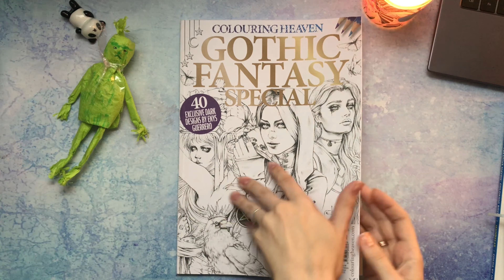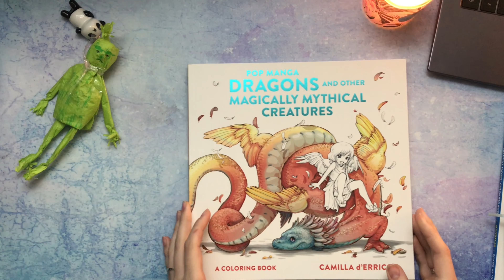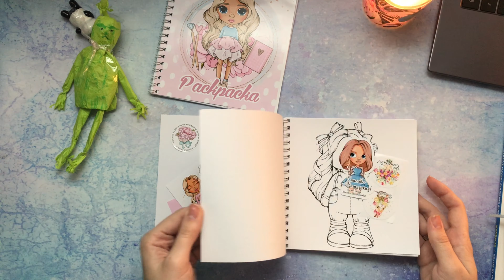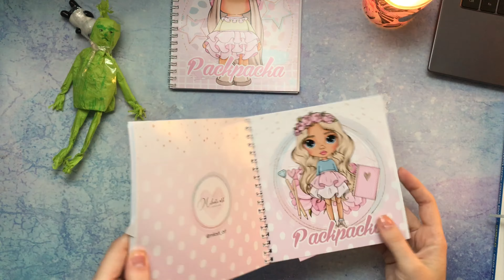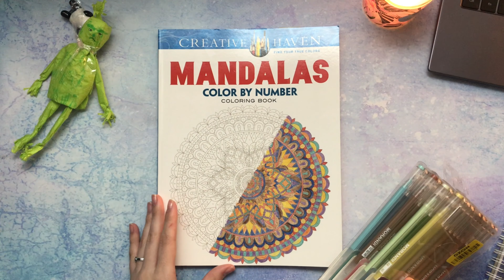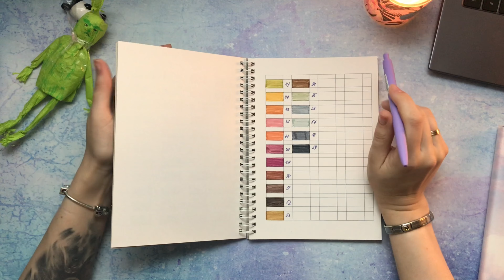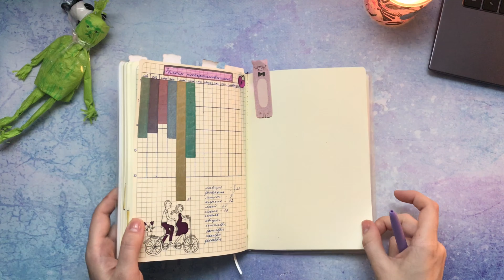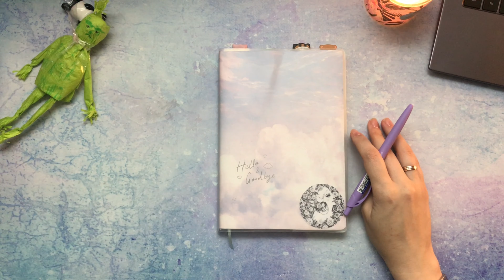Поболтаем? Новые раскраски и канцелярия/Блокнот по раскраскам/ Организация выкраски фломастеров